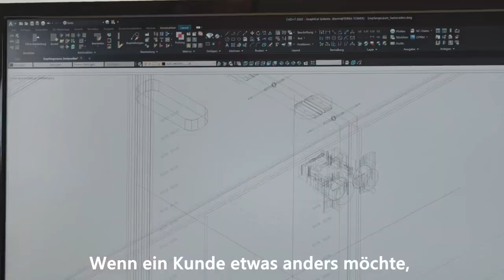Schreinerei Schmutz AG warum CAD+T? - Deutscher Untertitel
Vielen Dank an die Schreinerei Schmutz AG für die wunderbare Zusammenarbeit für dieses Video. Wir freuen uns bereits auf das nächste gemeinsame Projekt!